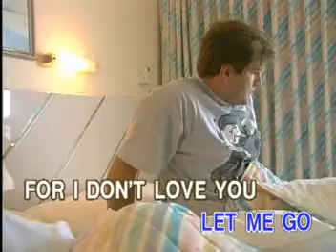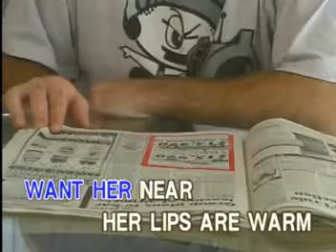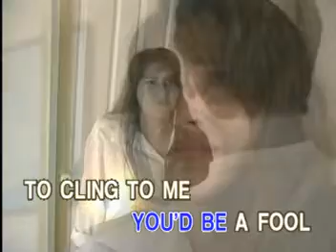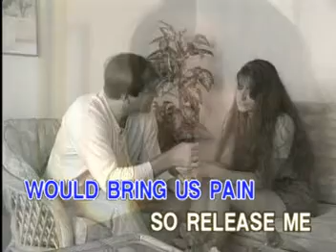AVSEQ01 Released Me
VCD Title: Hits Popularized by Engelbert Humperdinck
Released: January 7, 1998
VCD Catalogue: VCD-W-305
Label: Peak Music/Vicor Music Corporation